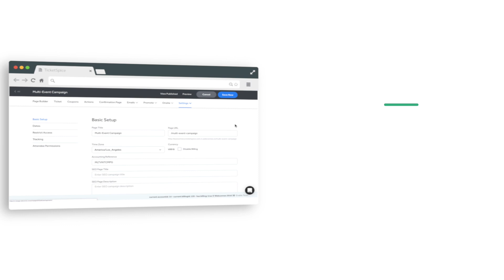Easily sell tickets on site with the TicketSpice Box Office App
Selling tickets on-site for your event has never been easier. With the TicketSpice box office app, you get a simple and easy-to-use app that any volunteer or novice could use. The box office app supports both credit card and cash payment methods and can even print tickets on site with a compatible bluetooth printer. Simply enter the App Key from your TicketSpice account for your event and all your ticket levels and options are at your fingertips to start selling.